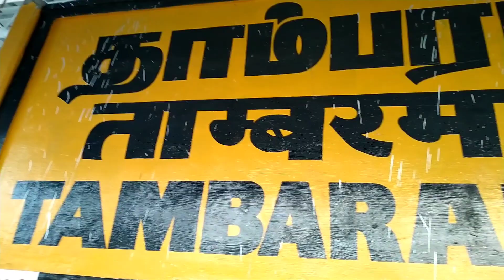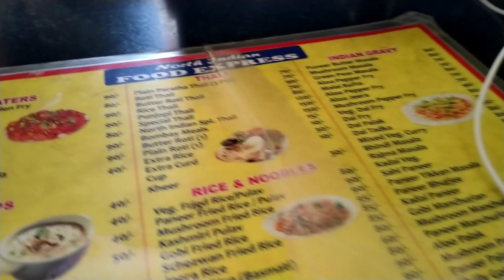RAMESHWARAM TO CHENNAI TRAIN JOURNEY | PAMBAN BRIDGE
My Gear

1. My Mobile
2. My Tripod
3. Mic